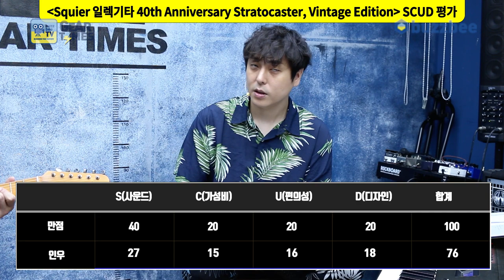[GearTimes 3466회] 스콰이어 Squier 일렉기타 40th Anniversary Stratocaster, Vintage Edition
스콰이어 Squier 일렉기타 40th Anniversary Stratocaster, Vintage Edition

0:00 오프닝
5:18 스펙(Spec)
6:11 사운드 테스트 (sound test)
11:51 시연 (Demo)
12:55 한줄평
13:28 점수